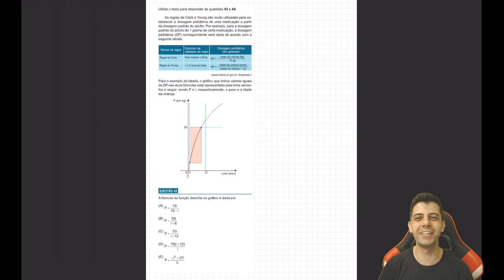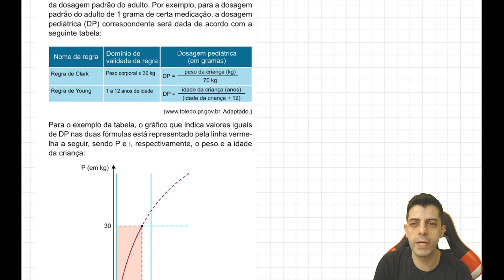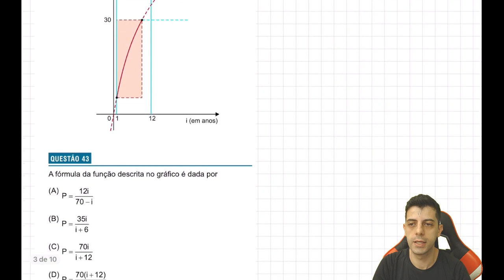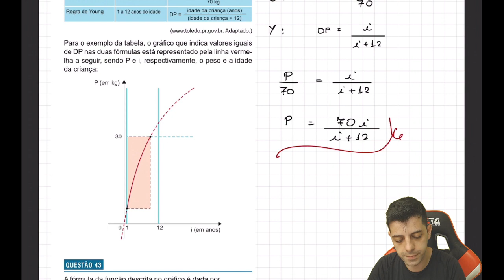EINSTEIN 2020 - Q43 Mat - As regras de Clark e Young são muito utilizadas